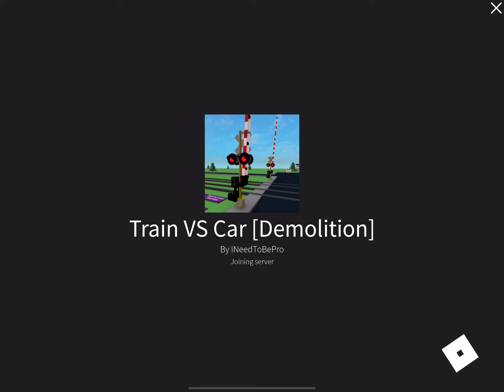Train VS Car [demolition]